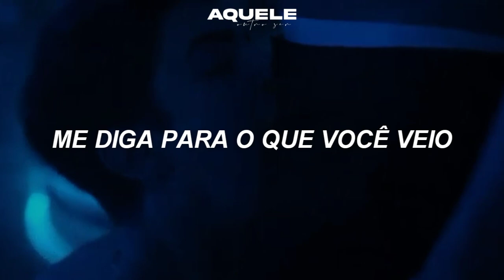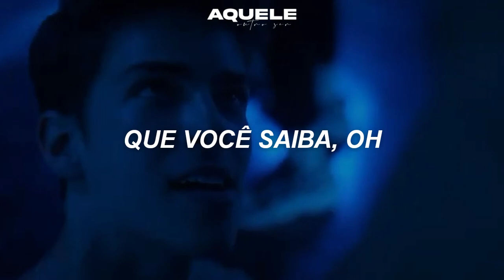ander, patrick & omar | ariana grande - into you (tradução/legendado) elite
Série: Elite